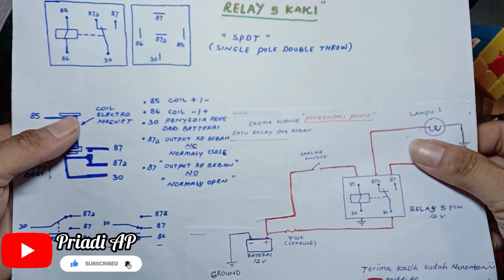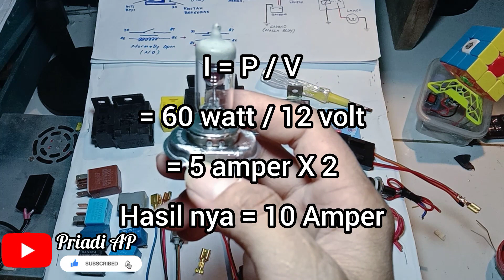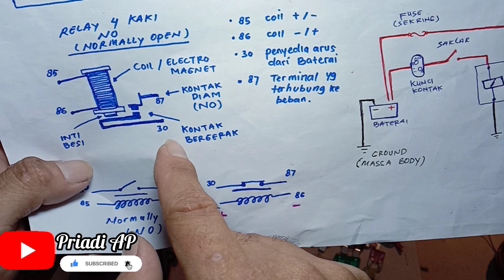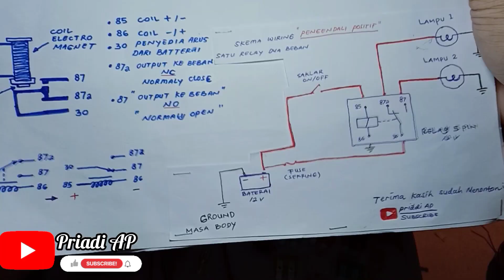Pertanyaan yang sering ditanyakan seputar Relay DC di Kelistrikan motor dan mobil part 1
Pada Video ini kita Sharing seputar pertanyaan tentang Relay DC untuk Cara menentukan kaki pin relay,ukuran amper,type relay,ukuran sekring pemasangan beban lampu klakson dll di motor..
yuk simak video nya agar kita sama sama belajar seputar cara pasang relay di motor